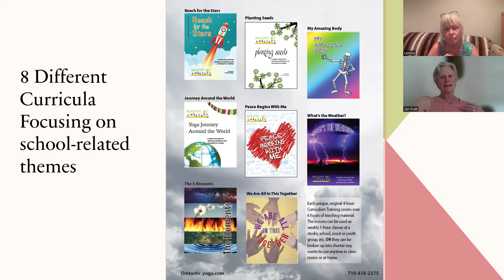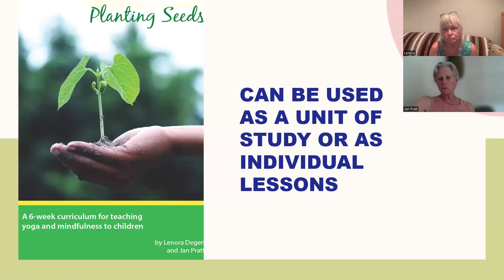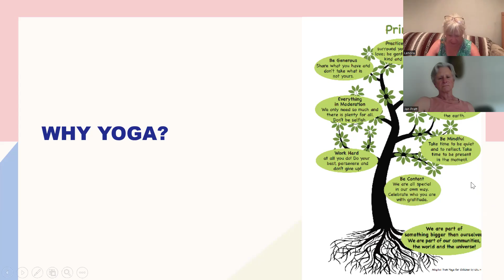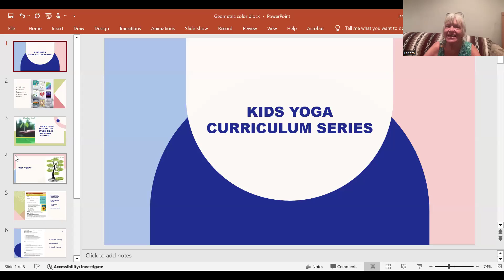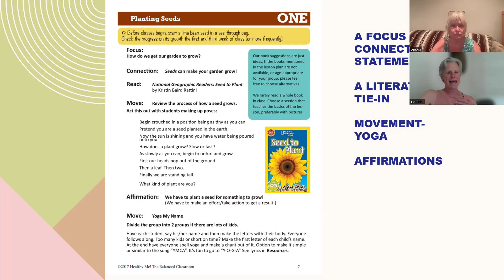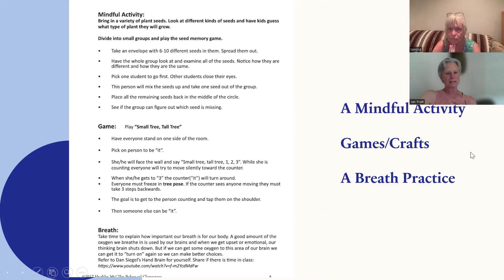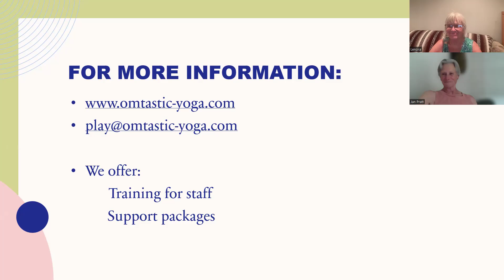Introduction to Kids Yoga Curricula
Use these cirricula to help kids focus self self-regulate and balance strong emotions. Movement, breath, literature tie in, and more!